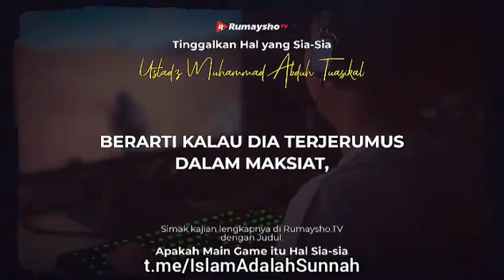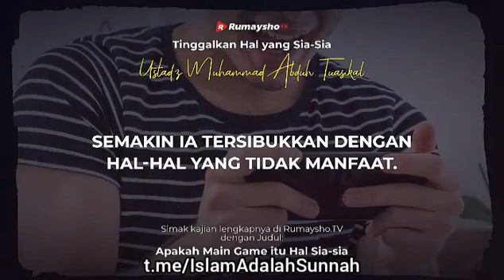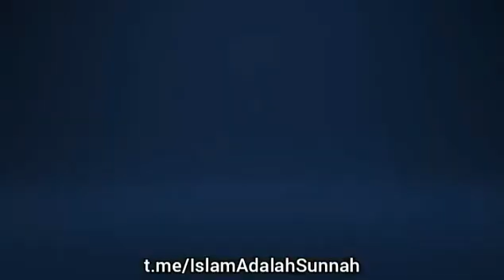ustadz Muhammad Abduh tuasikal - tinggalkan hal yang sia sia